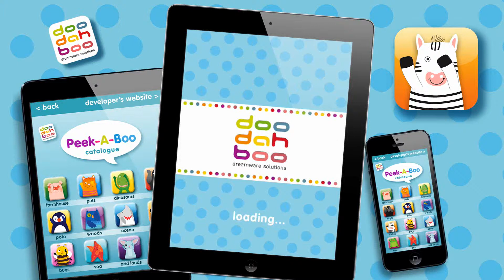Lemur in Peek-A-Boo Safari Play 'N' Learn App For Kids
◆ Featured Languages: English, Italian, Spanish
◆ Realistic Animal Sound
◆ Learn Animal Names & Sound
◆ Designed for Parents, Children, Toddlers & Babies
◆ Including the following Animals: Baboon, Elephant, Gazelle, Giraffe, Hippopotamus, Lemur, Lion, Ostrich, Rhinoceros and Zebra